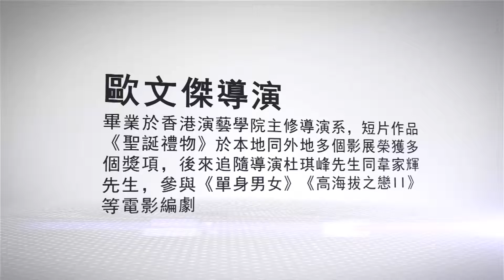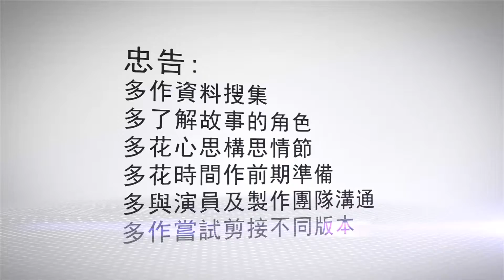《價值教育短片庫》防暴於「微」─導演分享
如何構思劇本，運用影象說故事？請即去片，聽聽歐文傑導演的分享吧！
想報名申請資助計劃，獲取最高HK$10,000拍攝微電影，馬上Click入